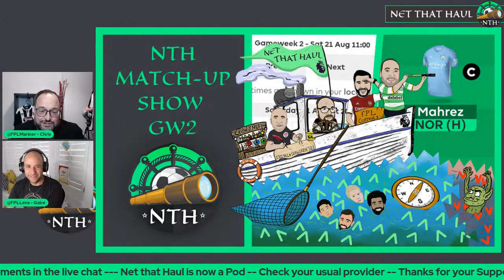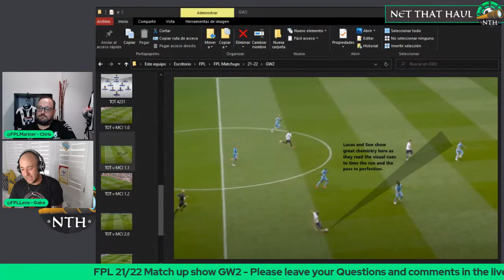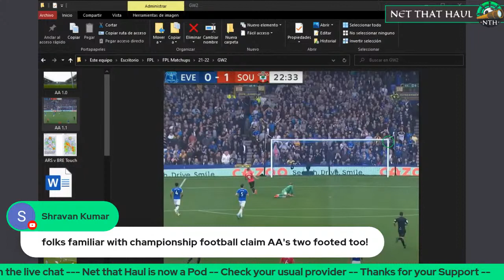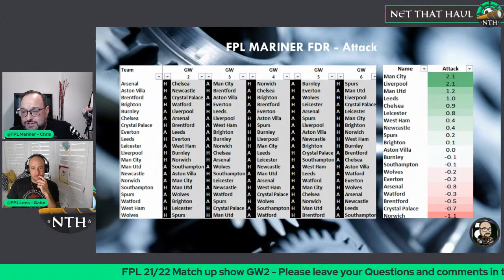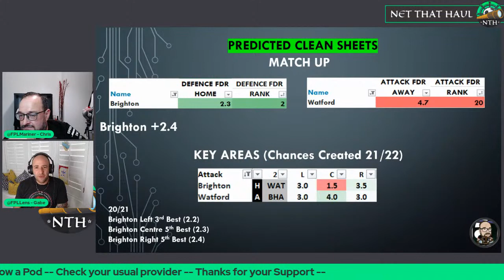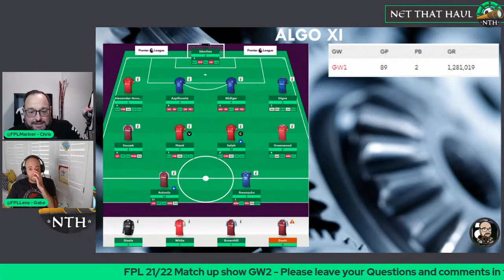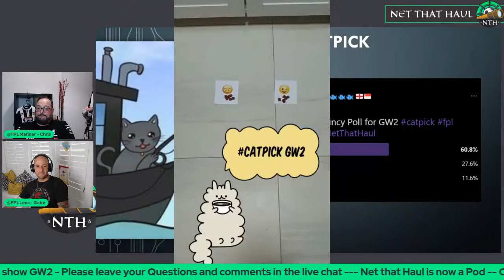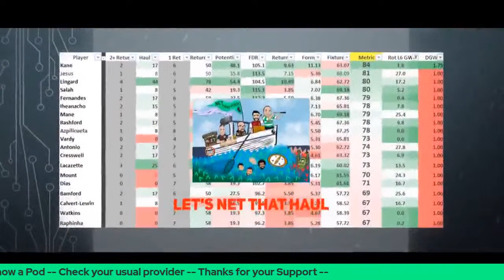Fantasy Premier League (FPL) 21/22 NTH Match Up Show | GW2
@FPLmariner & FPLlens delve into the match ups for GW2, reveal the captaincy metric and Algo XI for GW1 and Oliver the cat makes his first appearance of the season with his

0:00:00 Intro
0:06:56 @FPLlens Philosophy of the Week
0:11:00 @FpLens Match ups
0:38:30 The Engine Room GW1 outcome
0:42:40 FDR
0:52:30 Gw2  City v Norwich
0:55:06 Gw2  Liverpool v Burnley & Little Prince
0:59:44 Gw2 CS City v Norwich
1:01:00 Gw2 CS Brighton v Watford
1:04:37 In Focus Leeds v Everton
1:08:48 Trap of the week
1:12:22 Haul of the week
1:14:24 Algo XI
1:20:41 Captaincy Metric
1:30:55 Catpick
1:33:35 Q&A
1:45:03 Outtro

🎧 Also listen on:

👨💼About Us:
Make sure you Net that FPL Haul with co-hosts @FPLMariner @FPLlens @FPLNima and @Hibbo_FPL. Map out your FPL Journey with the weekly FPL LIVE Compass show for a review of the previous Gameweek, @FPLNima 's Transfer trends, Hibbo's hammer breaking the Template and much more, incl Q&A. Closer to the Game Week deadline the Match-Up Show will also be LIVE covering @FPLMariner's Fixture difficulty rating (FDR), @FPLlens weekly match up feature, Guest Features and our famous Captaincy Metric which returned an amazing 79% success rate in 20/21. Also don't miss the fun catpick ably assisted by Mariner's cat Oliver. From time to time we will run specials, FPL round table discussions and Q&A, Expect frank honest & hilarious answers from the team plus special guests.